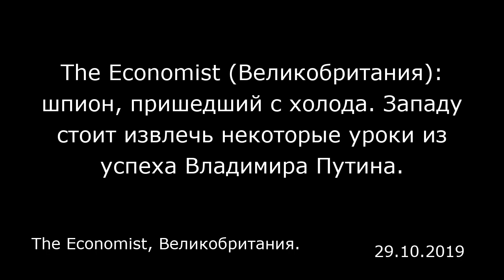The Economist (Великобритания): шпион, пришедший с холода. Западу стоит извлечь некоторые уроки из у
The Economist (Великобритания): шпион, пришедший с холода. Западу стоит извлечь некоторые уроки из успеха Владимира Путина.
The Economist, Великобритания.

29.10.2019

Когда 5 лет назад Владимир Путин приехал в Брисбен на встречу «Большой двадцатки», он был изолирован, отвергнут цивилизованным миром после аннексии Крыма и крушения пассажирского авиалайнера с голландскими и австралийскими семьями на борту. Западные лидеры выгнали Россию из «Большой семерки» и ввели санкции, некоторые из них отказывались даже здороваться с «мистером Путиным». Он ушел рано, униженный и оскорбленный.  Пять лет спустя он вернулся на мировую арену, руководя конфликтом на Ближнем Востоке, создавая стратегический альянс с Китаем и вбивая клин между союзниками НАТО. Именно его резиденцию в Сочи, а не Мар-а-Лаго (особняк президента США Дональда Трампа во Флориде) посетил президент Турции Реджеп Тайип Эрдоган 22 октября, чтобы решить судьбу Сирии, и около 40 африканских лидеров 23 октября, чтобы попросить деньги и оружие.  Встреча с Эрдоганом закрепила доминирующее положение России на Ближнем Востоке, особенно после заключения соглашения о совместном военном контроле над территорией, которая раньше была курдской. Ранее в этом же месяце Путин был принят в Саудовской Аравии, третьем по величине в мире производителе нефти, наследным принцем Муххамедом бен Салманом. В то время как самолеты Саудовской Аравии выпускали следы дыма цвета российского флага, ее военный оркестр исполнял гимн России. Россия, второй по величине производитель нефти в мире, теперь находится в лучшем положении, чтобы влиять на производство и цены. Владимир Путин также установил тесные отношения с Кит...